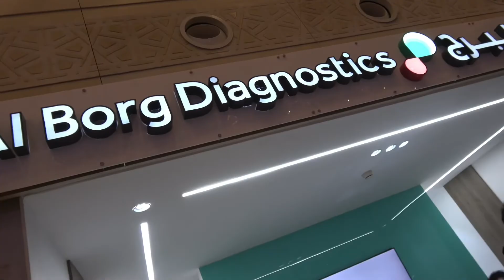Stuck in Jeddah airport cause we didn't have our PCR test in Tawakkalna nor print out